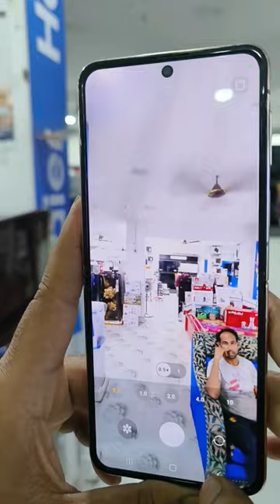Samsung galaxy Flip4 Pink gold Zoom test#shortvideo 🔥🔥🔥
Samsung galaxy Z Flip4 Pink gold Zoom test#shortvideo 🔥🔥🔥

Samsung galaxy Z Flip4 Zoom Test

Galaxy Z Flip4 Zoom

Z Flip4 Pink gold

Samsung galaxy

Samsung Z Flip4